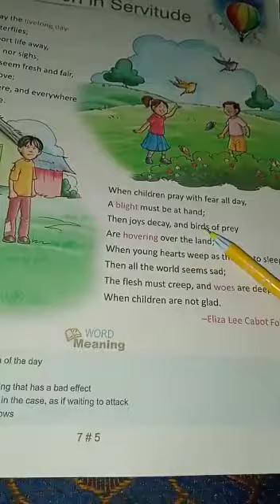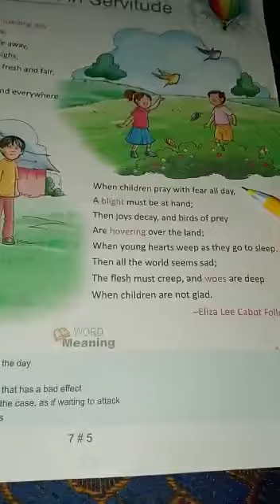class-7 English literature chapter name- children in servitude (next paragraph part-2)